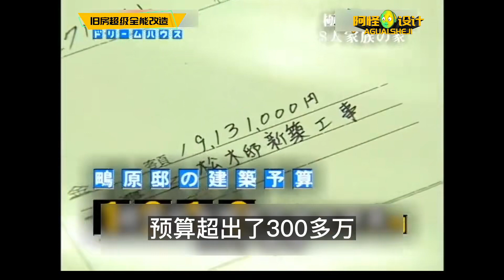健身教練和家庭主婦之超級能生